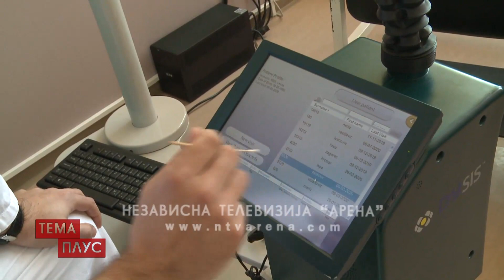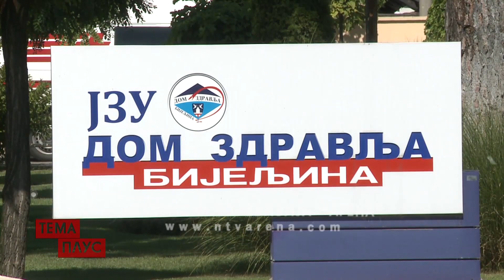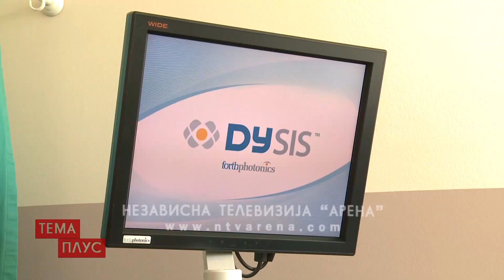Edukacijom do podizanja seksualne i reproduktivne svijesti